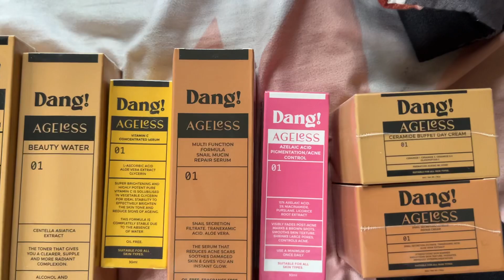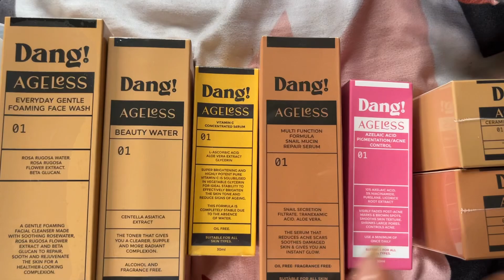DANG! Products! | skincare for acne-prone, oily skin